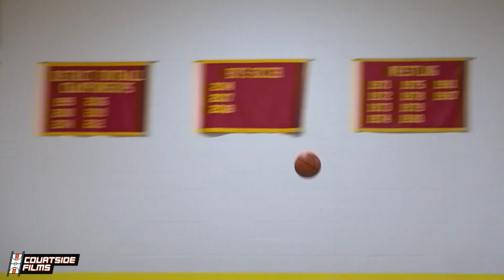2021 Ramir Scott (Waterloo, IA) Highlights From the Courtside Films Fall Camp!